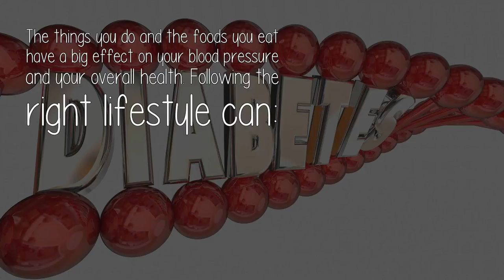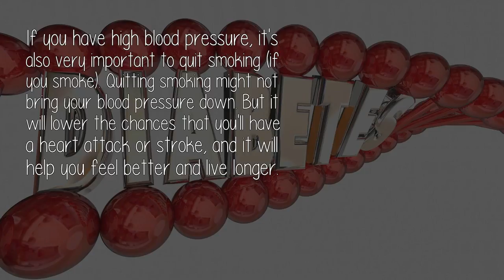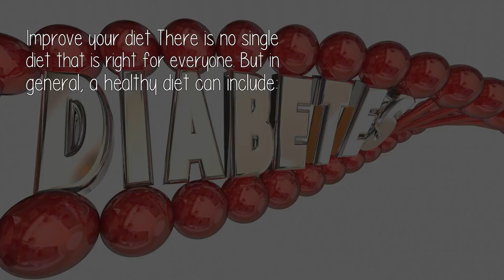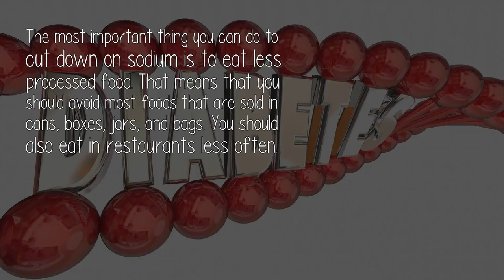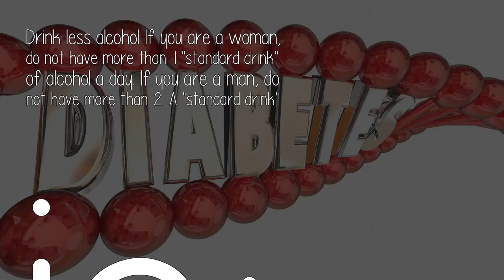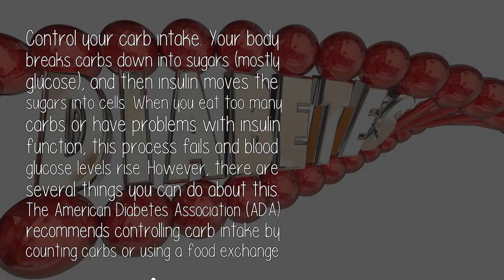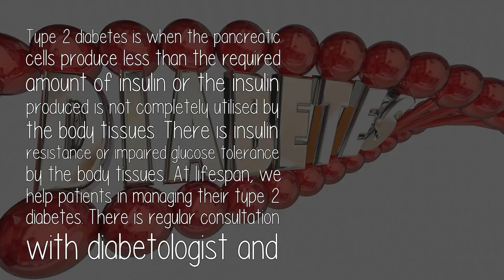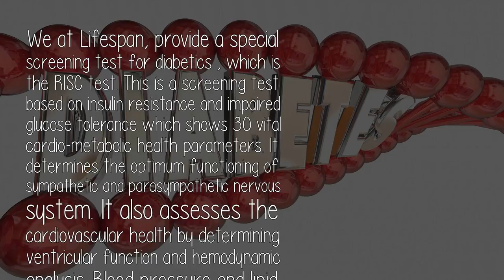How Do I Lower My Blood Glucose Level How Do You Treat Type 2 Diabetes?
The things you do and the foods you eat have a big effect on your blood pressure and your overall health. Following the right lifestyle can: